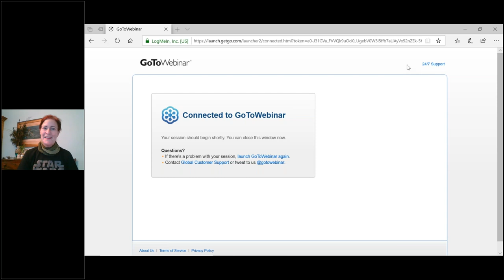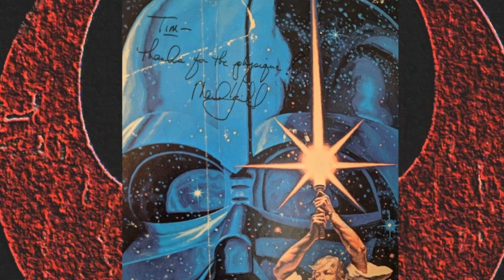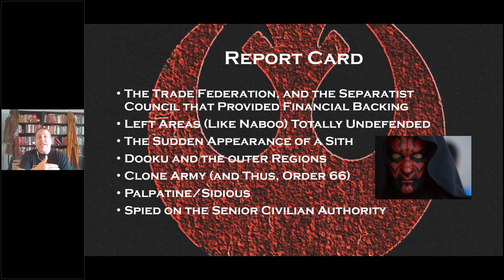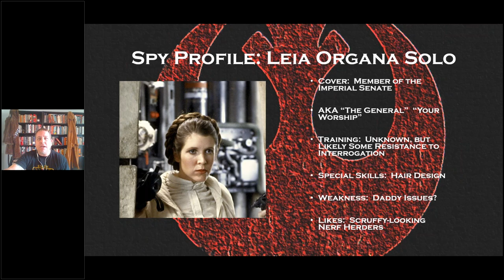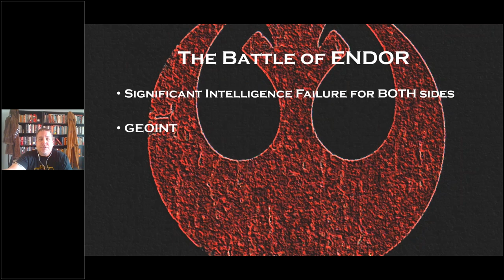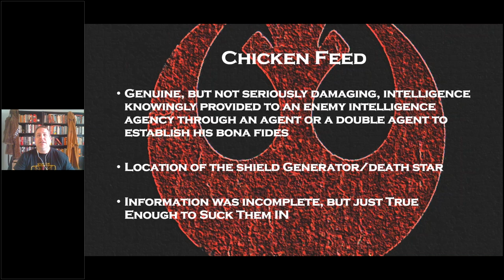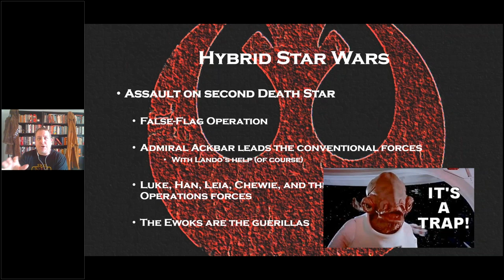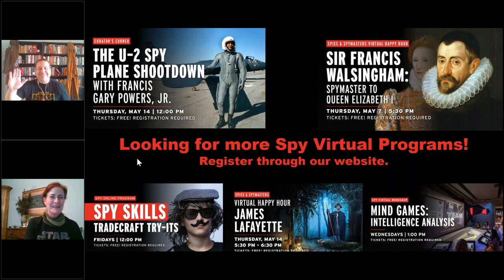Star Wars or Spy Wars: Who Needs the Force When You Have Good Intel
On Star Wars Day, take a deeper dive into the bowels of the Sarlacc Pit! Consider whether you should yell out: “I’m the spy!” for instance. In this latest installment of Star Wars or Spy Wars, Dr. Vince Houghton, Spy Museum historian, explores the intelligence operations (or lack thereof) in the world of Star Wars. Which side learned from the past, and who let history repeat itself in a galaxy far, far away?

For an expert on intelligence, the series yields some interesting uses of deception, distraction, and covert ops, but it also raises questions about who really used failure as the greatest teacher and hackers versus droids. Houghton dives into his latest dissection of intergalactic espionage and is also joined by a special guest Charles Hildebrandt and Members of Old Line Garrison & The Galactic Academy.